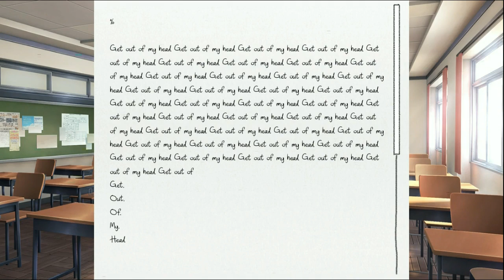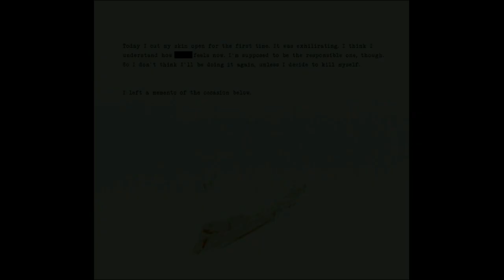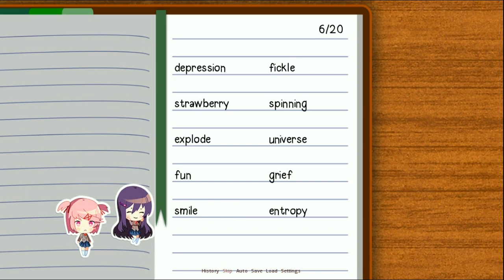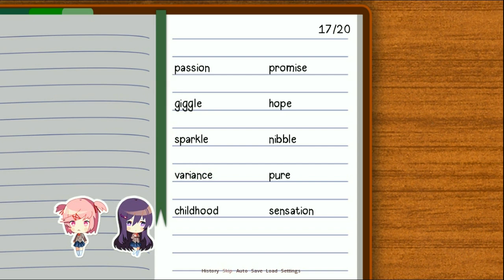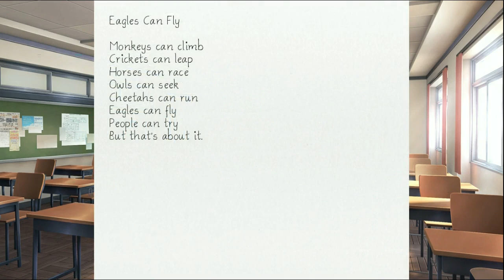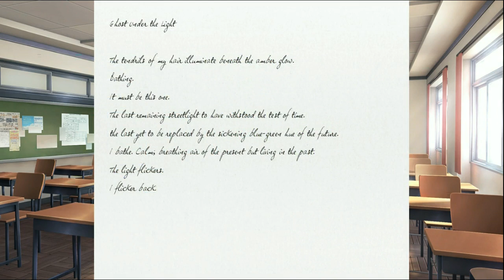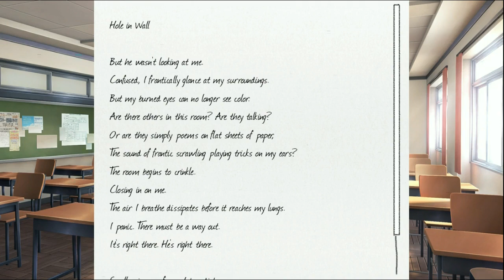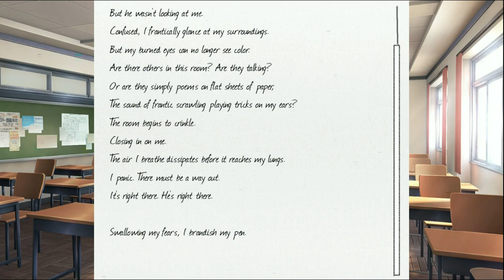It's All My Fault| Doki Doki Literature Club #5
Let's just take this from the top.